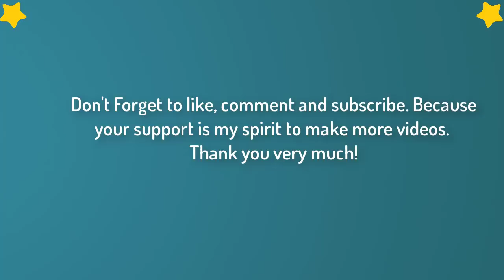Baby And Dog - Baby And Cat - Cute Babies And Pets Videos Compilation #1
Do this simple 5-second “ WATER HACK “ to lose 1lb of fat every 72 hours!

Baby And Dog - Baby And Cat - Cute Babies And Pets Videos Compilation.
Babies are cute and funny. Pets are awesome. Babies and Pets make us laugh, smile and happy! Just look how they play, sleep, make funny sounds, fail, get scared, play with other animals. So ridiculous, funny and cute!

Hope you like our compilation, please share it and follow!
Because your support is my spirit to make more videos. Thank you!

All the clips in the video are collected. We will respectfully remove it.